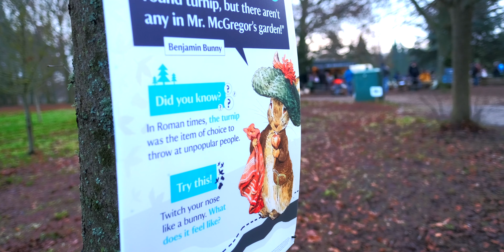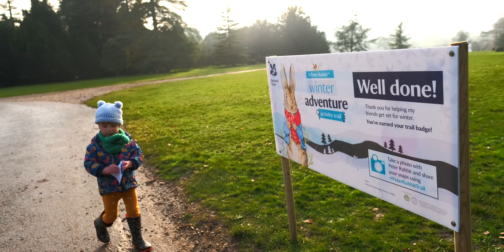Peter Rabbit Trail - Polesden Lacey